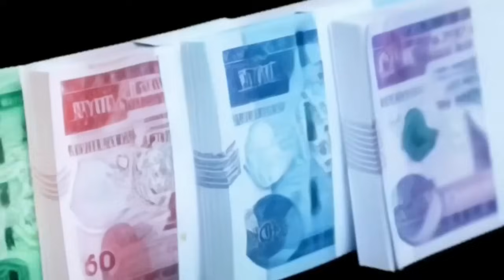ቤት በእጥፍ ቀነሰ !! አዲስ የቤት መረጃ ወጣ !! የመጨረሻ ቅናሽ ተደረገ !! Addis Ababa House Sales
ቤት በእጥፍ ቀነሰ !! አዲስ የቤት መረጃ ወጣ !! የመጨረሻ ቅናሽ ተደረገ !! Addis Ababa House Salesድርጅቶች ሊሸጡ ነው !! ኢንግሊዝ ስደተኞች ማስወጣት ጀመረች !! የመታወቂያ ቅጣት ተጀመረ !! የቡና ንግድ በኮንትሮባንድ ሆነ !! Business Informatioአስንጋጭ መረጃ !! ከ1 ሚሊዮን ብሔራዊ ባንክ አዲስ አሰራር ጀመረ !! ቤት የፈረሰባችሁ አቤቱታ ተጀመረ !! ራይድ መኪና አቀረበ !! ብዙ የውጭ ዜጎች ንክ ላይ !! ሴቶች በግብር ሊደገፉ ነው!! Black Market Informationተወሰነ የአዲስ አበባ ሰራተኞች ጉዳይ !! ከተማ አስተዳደሩ ሳያውቅ አፈረሰ !! የብሔራዊ ባንክ ፈተና !! ብድር ተራዘመ Addis Ababa House Infoመንግሥት ብድር መክፈል ከበደው !! ከቀረጥ ነፃ የምታመጡ ተጠንቀቁ !! ጉምሩክ አመረረ !! Ethiopian International News / Tax Infoመሬት ቤት የምትገዙ ተጠንቀቁ !! የጨረቃ ቤቶች ይመዘገባል ወይ ? የመሬት ስም ማዛወር ተከለከለ !! Adsis Ababa House Informationቤት በሚሊዮን ቀነሰ !! በካሬ ከ 40ሺ በላይ ቀነሰ !! ቤት ለምትገዙ አስደሳች መረጃ !!Addis Ababa House Priceየብርሃን ባንክ ሙስና እና ኪሳራ !! በዕጅ የሚታሰር ካርድ መጣ !! አካውንት መክፈት ሊቀር ነው !! Ethiopian Bank Informationአሀዱ ባንክ በጣም ብዙ ከሰረ !! ኢትዮጵያ በይፋ ወደብ ጠየቀች !! Bank Information / Red Sea Polticsየምንዛሬ መረጃ !! ኢሚግሬሽን በጉቦ ብቻ ሆነ !! Black Market Informationአዲስ አሰራር መጣ !! ከ20ሺ በታች ዕቃ ማስመጣት ታገደ !! ብሔራዊ ባንክ አመረረ !! Dollar Informationውጭ የምትኖሩ ዕድሉን ተጠቀሙ !! መኪና ከቀረጥ ነፃ ለምትፈልጉ !! ሙሉ መረጃ !! Duty Free Cars Information / The Whole Processመኪና የምታስመጡ ተጠንቀቁ !! ከስደት ተመላሾች መኪና ተወረሰ !! ጉምሩክ ብዙ መኪኖች ጨረታ አወጣ !!Ethiopian Car Informationአዲሱ የመኪና ህግ !! ከ2ሺ ሞዴል ጀምሮ ሊወገድ ነው !! መኪና ሊቀንስ ነው !! Ethiopian Car Informationመንግሥት ጥቁር ገበያ ከበደው !! ብዙ ቤቶች ተመረቁ !! የወደብ ነገር አሳሳቢ ሆነ !! Black Market Information የልማት ባንክ ሰራተኞች ተደበደቡ !! የፓስፖርት መረጃ !! Ethiopian Informationውጭ ላላችሁ !! የማህበር ቤት መረጃ ወጣ !! አዲስ ኦንላይን ክፍያ ተጀመረ !! Addis Ababa House Informationየኮንደምንየም መረጃ አዲስ የመሬት ህግ ወጣ !! Addis Ababa House Informationባንክ ብር ለምታስቀምጡ !! አዲስ አሰራር መጣ /ከ 100ሺ በላይ ለምታስቀምጡ !! National Bank Informationብሔራዊ ባንክ ምንዛሬን ሊቆጣጠር ነው !! ጥቁር ገበያ አሳሳቢ ሆነ ! Informationጥቁር ገበያ ከቁጥጥር ወጣ !! ቻይና የኢትዮጵያን ዶላር ያዘች !! ከቻይና ባንክ ጋር ድርድር ተጀመረ !! Black Market Informationጥቁር ገበያ ጨመረ !! አዲሱ የምንዛሬ ፖሊሲ !! Black Market Informationበጣም ቅናሽ ቤት !! በካሬ 46ሺ ብር !! አዲስ አበባ ውስጥ !! Addis Ababa House Informationየማህበር መሬት ዕጣ ወጣ !! 1226 ፋብሪካዎች ተዘጉ !! ፓስፖርት መስጠት ተጀመረ !! Addis Ababa House Informationበኢስራኤል ኢትዮጵያዊያን ተገደሉ !! 500 ሺ ሰው ውጭ ሊላክ ነው !! በአለማቀፍ ነዳጅ ጨመረ !! Work Visa Informationጥቁር ገበያ እጥፍ ሆነ !! የምንዛሬ መረጃ !! Black Market Informationከክልል ብር ማስወጣት ቆመ !! የገቢዎች የኢትዮጵያ ኤምባሲ ተደበደበ !! የቤት ካርታ በሚሊዮን ገባ ! ብሔራዊ ባንክ አስጠነቀቀ !! Addis Ababa House Informationየ70/30 መኖሪያ ቤት መረጃ ወጣ !! አዲስ አበባ መግባት ተከለከለ !! ብዙ ዕቃዎች ታገዱ !! Addis Ababa House Informationመኖሪያ ቤቶች ተሰጡ !! አየር መንገድ በረራ ጨመረ !! Addis Ababa House Informationንግድ ባንክ 7% ተመላሽ አደረገ !! በጣም አዋጭው ቢዝነስ !! መኪና 25% የሚቀንስበት ቦታ !! Addis Ababa Car Marketቤት 75ሺ ብር በካሬ !! የበዓል የቤት ሽያጭ !! Addis Ababa House Informationቤት 75ሺ ብር በካሬትራኮን ሪልስቴት እሳት አደጋ ደረሰበት !! አየር መንገድ በረራ ጨመረ !! ኮንትሮባንድ በዛ !! Addis Ababa House Informationየበዓል የምንዛሬ መረጃ !! የተሽከርካሪ እግድ ወጣ !!ብዙ ንግድ ፍቃድ ወጣ !! Black Market Informationጉምሩክ አመረረ !! ወር በጥቁር ገበያ ሆነ Informationአዲስ ህግ ወጣ !! ውጭ እስር ተጀመረ !! አዲሱ የድርጅቶች እርዳታ !! Work Visa Informationምንዛሬ ጠፋ !! መንግሥት ምንዛሬ ቸገረው !! ዘመናዊ መኪኖች ገቡ !! ፌክ ካርታ በዛ !!Black Market Informationብሔራዊ ባንክ ማስጠንቀቂያ አወጣ !! ውጭ ለምትሄዱ ስልክ ቁጥር ውሰዱ !! Black Market Informationዶላር ሊሰጥ ነው !! ነዳጅ ጨመረ !! ውጭ ያሉ ከማህበር ቤት ታገዱ !! Dollar Informationቪዛ ቀላል ሊሆን ነው !! አዲስ አበባ የሚፈርሱ ሰፈሮች !! ዘይት ስትገዙ ተጠንቀቁ !! Addis Ababa House Informationብሔራዊ ባንክ አዲስ ህግ አወጣ !! ተጠንቀቁ !! ብድር ቶሎ ውሰዱ National Bank Informationቀላል ብድር ተጀመረ !! ኤርፖርት በጣአዲስ የዶላር ህግ ወጣ 70/30 የነበረው የውጭ ምንዛሪ ለሚያመጡ የሚፈቀደው የብሔራዊ ባንክ ህግ ተቀይሮ 50/50 ተደረገ !! ይህም ኤክስፖርት ያበረታታል import ደግሞ ይደግፋል !!ዶላር ለምትልኩ መረጃ !! አየር መንገድ አነጋጋሪ ሆነ !! Dollar Information#ሀዋላ ገንዘብ dollar ሱቅ ውጭ ብድር አዲስአበባ ብር ጥቁር ገበያ#black market#የምንዛሬ መረጃ#ዩሮ#ባንክ#ethiopian business#ድርሀም ስንት ገባ ዩሮ ስንት ገባ ጥቁር ገበያ ስንት ገባ የብድር መረጃ ድርሀምየጥቁር ገበያ ከባንክ በእጥፍ ጨምሮ ይገኛል። በአዲስ አበባ የተለያዩ የውጭ ገንዘቦች በህገ ወጥ በጥቁር ገበያ እየተሸጡ ነው
ሰሞኑን ዶላር ይጨምራል በመባሉ እና በሌሎችም የግንባታ ዕቃዎች ዋጋ መጨመር ምክንያት የቤት ዋጋ ሊጨምር ነው !! ቤት የመግዛት እና ገዝቶ የመሸጥ  ፍላጎት ያላችሁ በውጭም ሆነ ሀገር ቤት የምትኖሩ የኢትዮጵያ ገንዘብ የመግዛት አቅሙ እየተዳከመ ባለበት በአሁኑ ግዜ ገንዘባችሁን ቶሎ ወደ አሴት መቀየሩ አማራጭ ያለው አይደለም በተለይ ቤት ላይ የምታውሉት ገንዘብ ትርፍ ከየትኛውም ቢዝነስ ጋር አይነፃፀርም ::አረብ ሀገር አውሮፓ አሜሪካ አፍሪካም ሀገር የምትኖሩ ለአከፋፈል የሚመቹ በጣም አዋጭ ቤቶች ላይ ብራችሁን ኢንቨስት አድርጉ !! ባለ 1 መኝታ 2 መኝታ እና ባለ 3 መኝታ ቤቶች እንዲሁም በተለያየ የቅድመ ክፍያ የሚያልቁ አከፋፈላቸው ምቹ ናቸው። getting a nice house in addis ababa is very expensive but having a hou